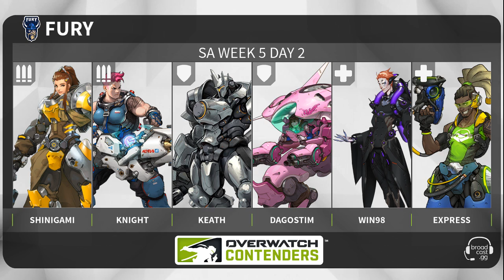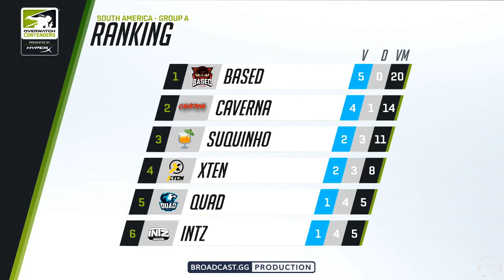Looking For Org vs FURY - Contenders South America W5 D2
Casters: @JetSetJamerson, @Katrina__Weil
Host: @LemonKiwi_
Analyst: @NaoriMizuki, @Lafonh